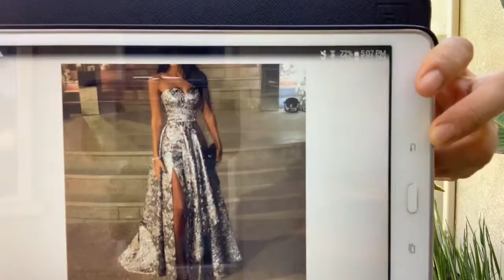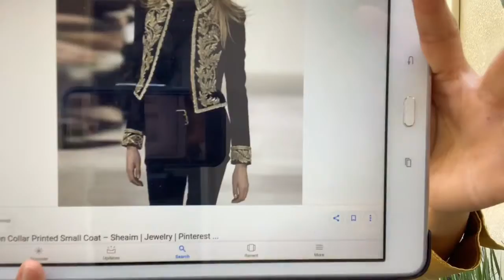Yuav khawb ncaws online mus tsis zoo